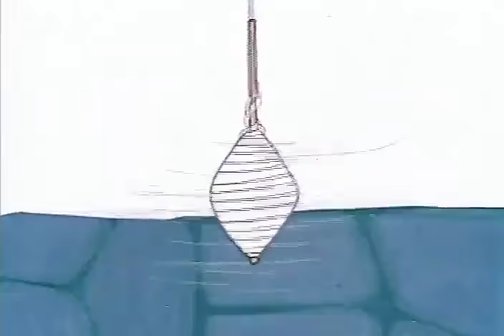Wrestling incense burner